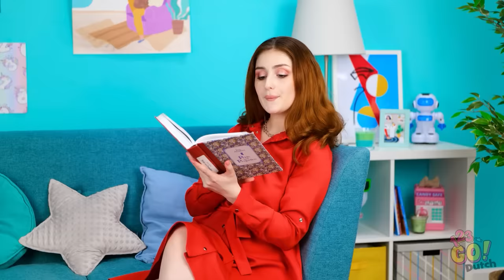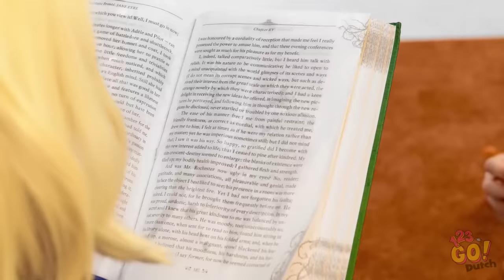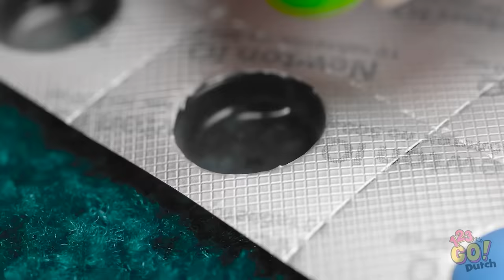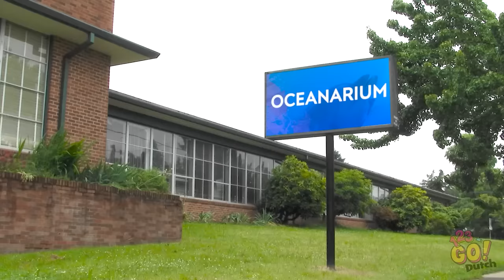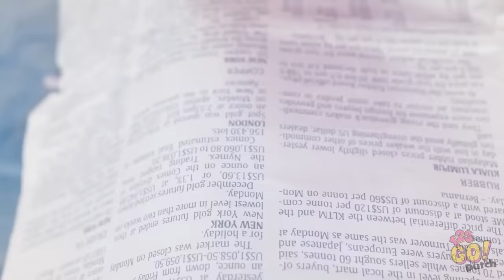COOLE OPVOEDHACKS || TikTok-reisgadgets voor slimme ouders | Geweldige trucs door 123 GO!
Kinderen hebben is iets heel bijzonders, maar het brengt ook enkele problemen met zich mee.
Hopelijk maken deze hacks je leven een beetje makkelijker. Welke was je favoriet?
Laat het ons weten in de reacties hieronder.

Deze video is gemaakt voor amusementsdoeleinden. We geven geen garanties over de volledigheid, veiligheid en betrouwbaarheid. Elke actie die u onderneemt naar aanleiding van de informatie in deze video is strikt op eigen risico en wij zijn niet aansprakelijk voor enige schade of verlies. Het is de verantwoordelijkheid van de kijker om gebruik te maken van gezond verstand en voorzorgsmaatregelen te nemen als men van plan is om te repliceren.

Deze video bevat mogelijk activiteiten die door onze acteurs in een gecontroleerde omgeving worden uitgevoerd - gebruik uw gezond verstand en neem voorzorgsmaatregelen als u van plan bent om de activiteiten te repliceren.